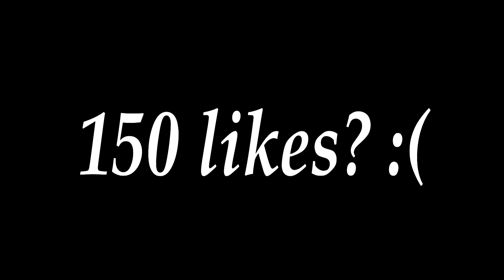THE KING OF SPAS 12 [FREE FIRE HIGHLIGHTS]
Hey, hope you like this one.

Ignore.

free fire best headshot rate  , free fire brazil , free fire live , free fire thailand , free fire tricks , free fire one shot , free fire ultra graphics , free fire usa players , free fire indonesia , free fire india , free fire iphone 11 , free fire i'm on fire , free fire highlights , free fire iphone x , free fire banned account for hack , free fire on pc , free fire on pc gameplay , free fire pc , free fire pro tips , free fire macro settings , free fire using macro ?? , free fire macro players , free fire Accusation of using macro , accusation me of using hack , free fire hacker settings , free fire best pc settings , free fire highlights pc , free fire hacker highlights , free fire pro hacker player , free fire banned for hacking , they hate me because Im pro player , free fire grandmaster, free fire best player , free fire top global , free fire heroic , free fire ranked , free fire quick weapon switch , free fire quick scope , free fire solo vs squad , free fire settings auto headshot ,melhores configurações de sensibilidade , free fire gameplay pc , free fire gabriel clips , free fire glitch , free fire garena , free fire game , free fire hiroshima , free fire hacker , free fire highlights , free fire headshot , free fire headshot hack , free fire headshot trick , free fire hhhh , free fire headshot settings , free fire killing montage , free fire kills , free fire king of games , free fire kill record , melhores configurações de sensibilidade , free fire live , free fire live بث مباشر , free fire level up , free fire mena , free fire m8n , free fire worldcup , free fire wallhack free fire headshot glitch , free fire headshot sensibility , free fire headshot settings , best headshot settings for emulator , emulador.exe , emulator settings free fire , best emulator sensibility and settings free fire , free fire xiaomi redmi note 7 , free fire xiaomi redmi note 8 , free fire clash squad , free fire choc , free fire xiaomi config , free fire xiaomi redmi note 7 settings , free fire xiaomi sensibility , free fire huawei settings , free fire huawei parametre , free fire huawei config , free fire world series 2020 , free fire championship 2020 , free fire control settings , free fire video , free fire brasil , free fire brazil server , free fire best player in the world , free fire best kills , free fire best players ОТВЕЧАЮ free fire best headshots configuration , оттяжка , настройки на телефон для оттяжки в фри фаер , настройки для телефона фри фаер , настройки оттяжки , como levantar la mira en free fire , free fire cuenta prohibida , free fire hacker , free fire mejor jugador en la cabeza , free fire tasa más alta , 100% disparo a la cabeza , 100% de capa , 90% de capa free fire , 95% de capa free fire , free fire 100% headshot trick , free fire mejores configuraciones de sensibilidad , free fire mejores configuraciones de sensibilidad para el emulador , ajustes del emulador free fire , emulador config , emulador headshot , emulador.exe , bluestacks settings , MSI settings for headshot , bluestacks best sensitivity and settings for headshots , smart gaga settings , smart gaga best player , rei de capa , rei de free fire , rei de headshot , rei de smart gaga , rei de emulador , rei de smart gaga , rei de bluestacks , rei de msi , free fire new settings. ห้ามใช้แฮ็ค , แฮ็คไฟฟรีห้าม , ไฟหัวที่ดีที่สุดฟรี , ฟรีไฟไฮไลท์ที่ดีที่สุด , ยิงหัวฟรี 100% , อัตรา headshot สูง , เล่นมาโครไฟฟรี , บัญชีไฟห้ามฟรี , ระดับไฟแฮ็กเกอร์ฟรี , การตั้งค่าโปรแกรมจำลอง free fire , free fire ไฮไลท์ที่ดีที่สุด , การตั้งค่าความไวที่ดีที่สุด free fire